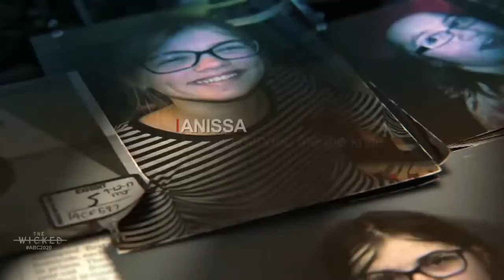Slenderman | Anissa Weier and Morgan Geyser | Marilyn Manson - The Nobodies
This video is about the case Slenderman's of 2014, is an edit with the only purpose of enterteiment.
Marilyn Manson - The Nobodies